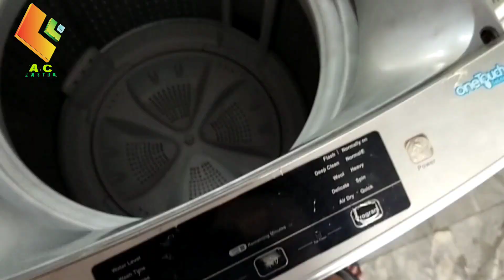Haier fully automatic top load washing machine#acmachine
90-1789
Haier automatic washing machine
air dry
Haier automatic washing machine Pakistani price 2022